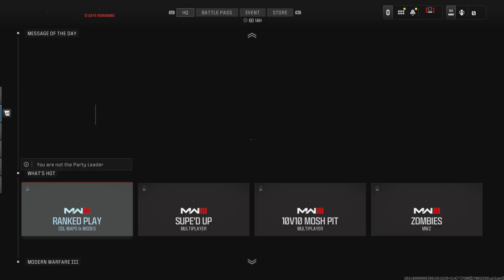Call of Duty_20240125035519